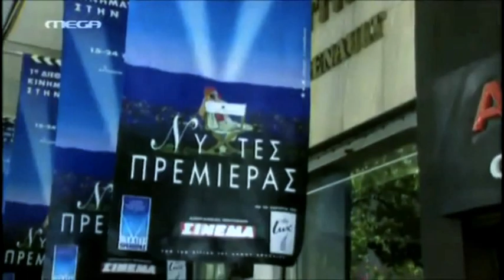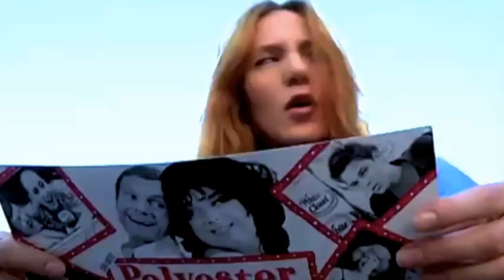Orestis Andreadakis ft Anna Rezan on ODORama by John Waters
The director of TIFF Orestis Andreadakis meets Anna Rezan to discuss the special ODORAMA screening of John Waters masterpiece celebrating Athens International Film Festival 2014.

by: TV show "Rendez vous pour le cinema"